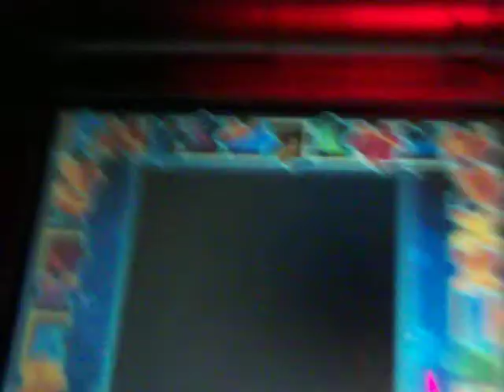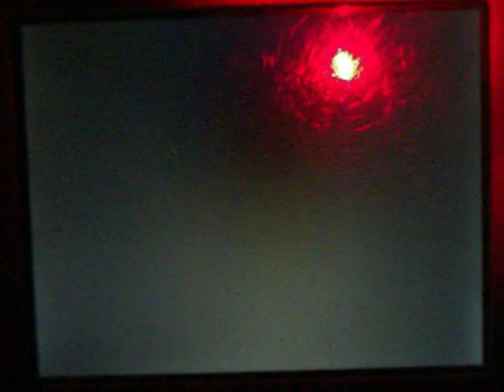Let's Play Mario and Luigi Bowser's Inside Story Episode 34: More and more puzzles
We finish all of Kuzlles Puzzles and we actually have a littletime left to start scaling the cliff to find the last sage!